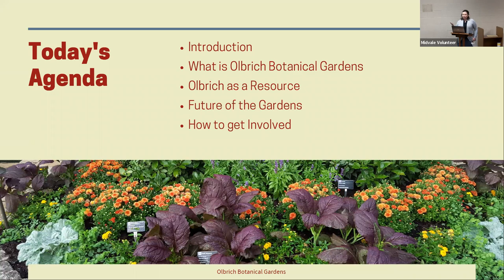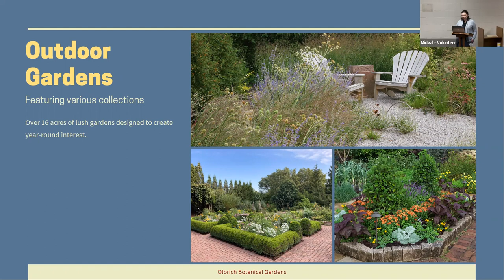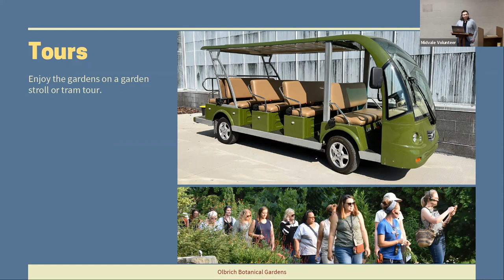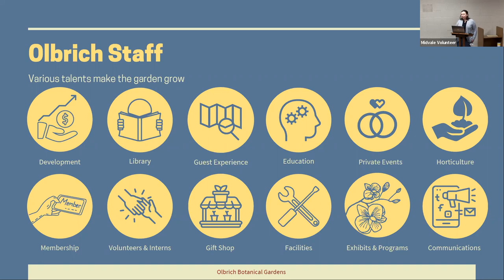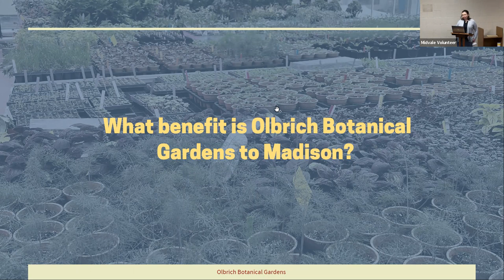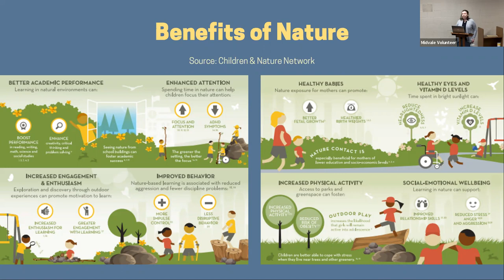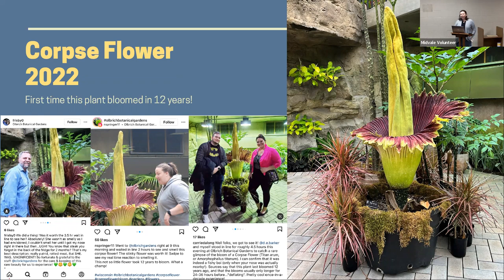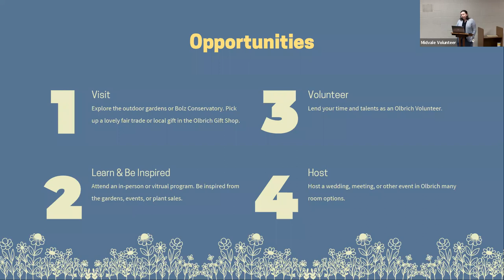May 22, 2022, Adult Forum, Olbrich Gardens Update with Tanya Zastrow, Executive Director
An update on recent events and future plans for Olbrich Gardens in Madison, Wisconsin from the new Executive Director, Tanya Zastrow.  Note, the audio quality is poor for the first 5-6 minutes, but improves after that.

Seeking a tropical getaway? Need to find inspiration for your home garden? Looking to reenergize in nature? Look no further than Olbrich Botanical Gardens for all three! We are so fortunate to have one of North America’s top gardens right here on Madison’s East Side. Learn about all Olbrich Botanical Gardens has to offer from its beautiful gardens, exhibitions, and classes. Hear about upcoming changes and celebrate recent accomplishments. Learn about Olbrich’s sustainable gardening practices that most recently received the 2022 American Horticultural Society’s Garden Stewardship Award. Olbrich has something for everyone to enjoy throughout the year.